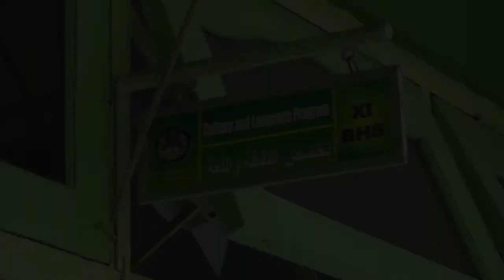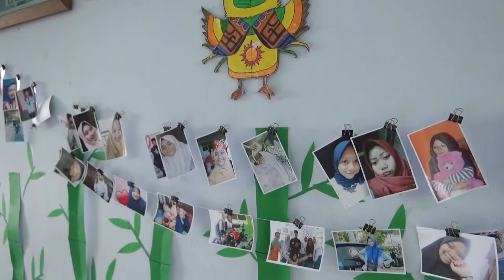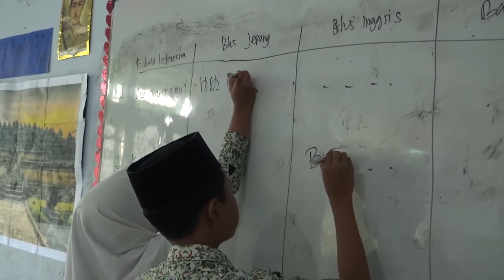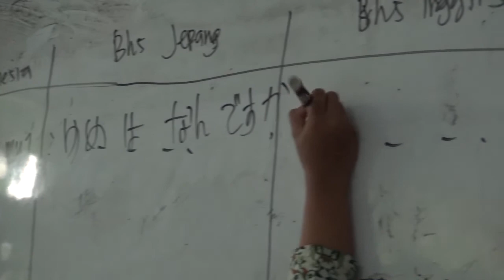Pembelajaran Bahasa Jepang | Dodik Purnomo, S.Pd.